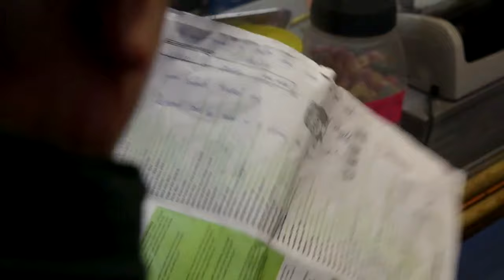A part of Black & White (Shooting in Sheffield)